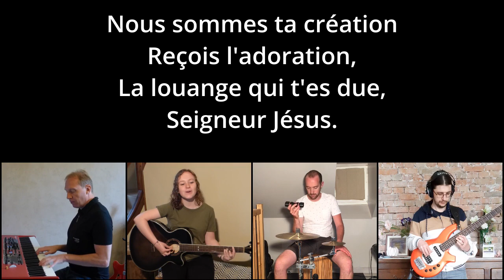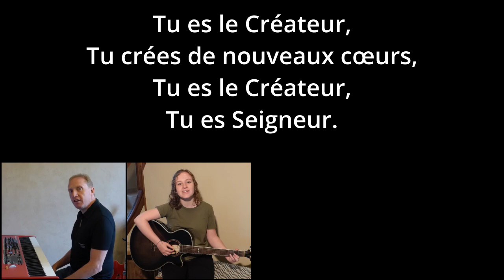Tu es le créateur (cover) ♫♪ Collectif LPC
Tu es le créateur - Gérard Bryon - JEM 298

-- PAROLES --

Tu es le Créateur,
Tu crées de nouveaux cœurs,
Tu es Seigneur.

Nous sommes ta création
Reçois l'adoration,
La louange qui t'es due,
Seigneur Jésus.

Tu es le Fils de Dieu,
Tu règnes dans les cieux,
Tu es l'Agneau de Dieu
Alléluia !

Tu es le Roi de gloire
Le Prince de la paix,
Tu es le Souverain
Ressuscité.